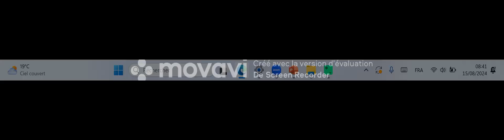Naturalisation par décret, Comment avoir la nationalité française!!quoi préparer!!